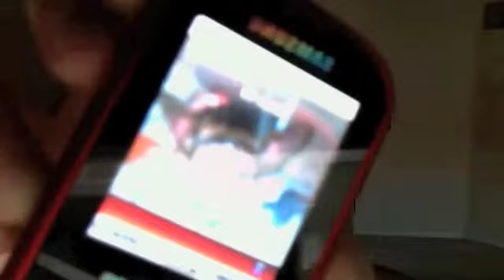Blog!!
yea, I was reallly bored that night =P anyway enjoy! =)